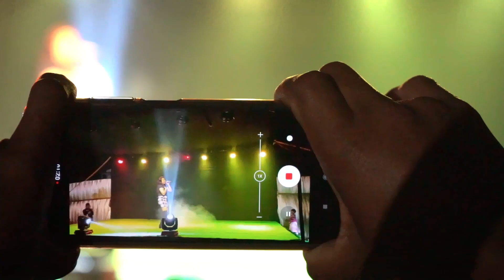PEHLA NASHA | HINDI COVER MUSIC VIDEO | IBANRI SYNGKLI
PEHLA NASHA | HINDI COVER MUSIC VIDEO
Artist – Ibanri  Syngkli
Director – Kyrshan Khymdeit
D.O.P. & Editing – Rockyland Laloo
Music Arrangement – Teibok Laloo (Studio Rhymes)
Creative Team – Lakador Syiem & Kit Rina Nongrum
Special Thanks – Umsning Town Dorbar
Processed At – Kit Rina Studios, Umsning